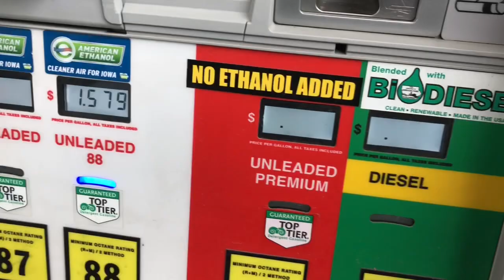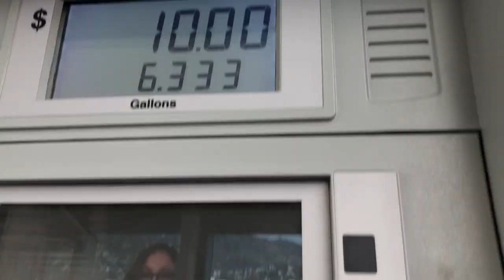A day in my life//VLOG